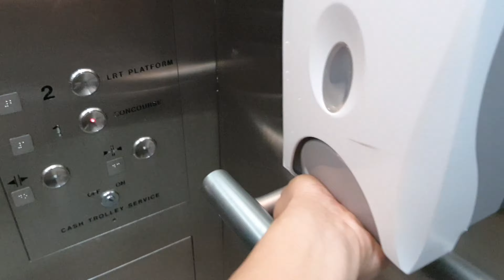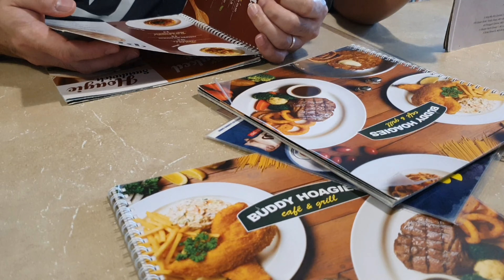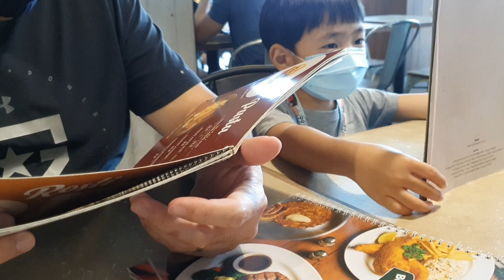Nakapag malling din. Daming sale 🤗 Buhay Singapore